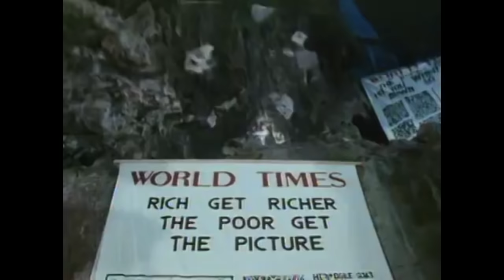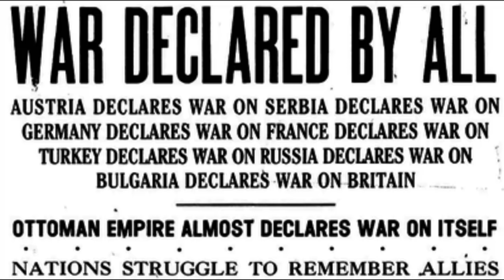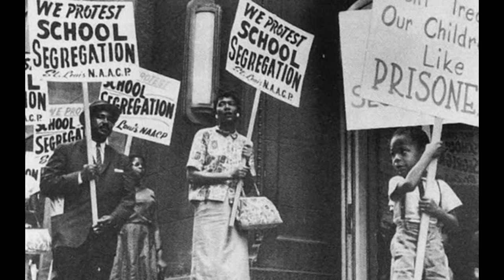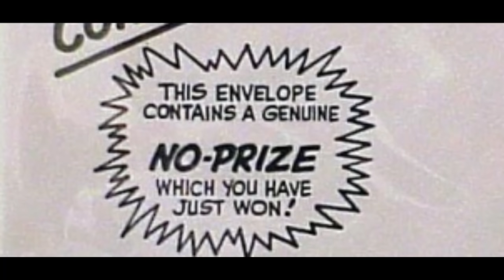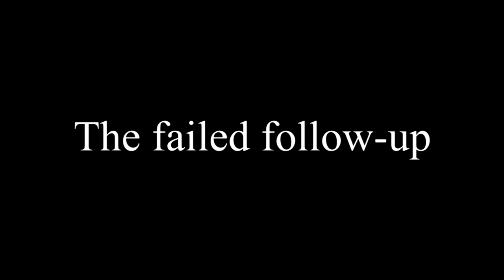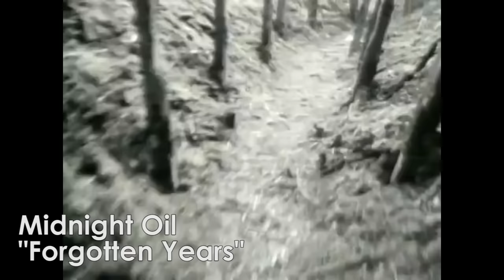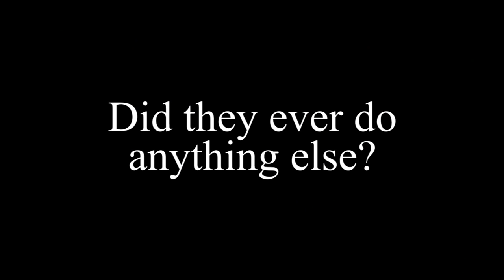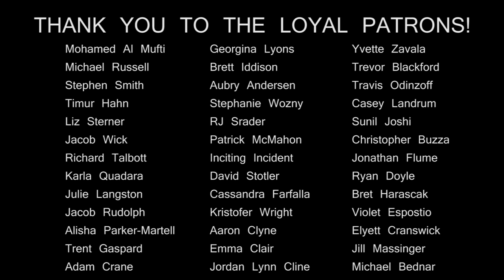ONE HIT WONDERLAND: "Beds Are Burning"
Presenting the band Midnight Oil, the '80s rockers who taught us all about Australian social issues. Once.